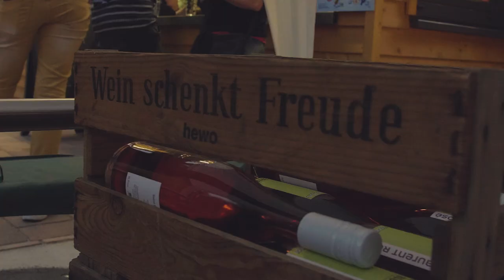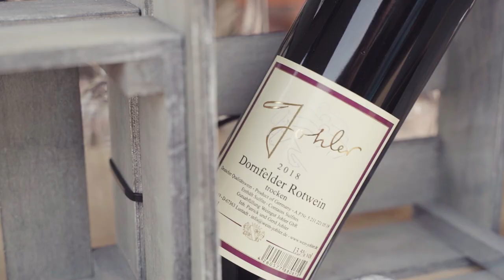SaarPfalz-Media | Winzerfest Blockhaus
Winzerfest am Blockhaus in Homburg mit der Pierre Lenhardt Band.

Weingut Dieter Authenrieth